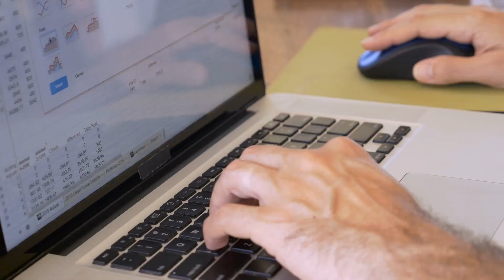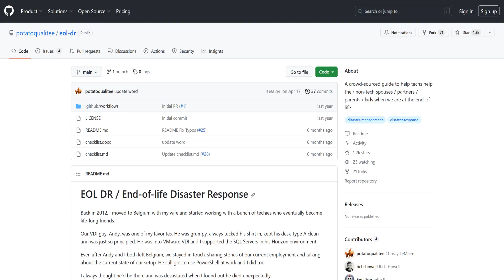What's your Home Assistant smart home disaster plan?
Using Home Assistant and building a Smart Home with automation can be fun, challenging and extremely rewarding when everything works according to plan. When you've got your smart lights turning on when you need them, your heating system working just right and your garage opening just as you drive up in the evening.

But what about your family? Are they just coming along for the ride or are they part of your master plan? And what if something terrible happened, what would they do?

In Case You Get Hit By a Bus